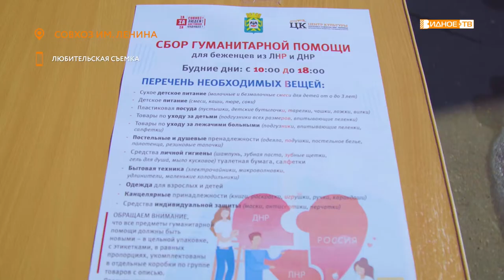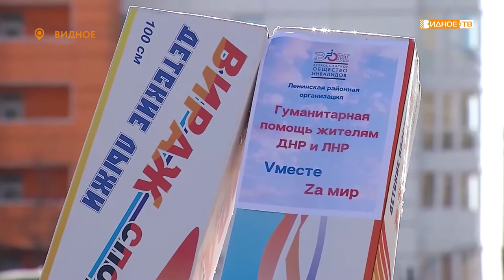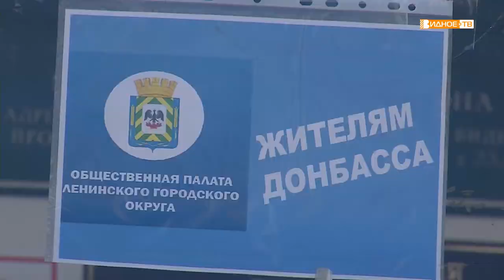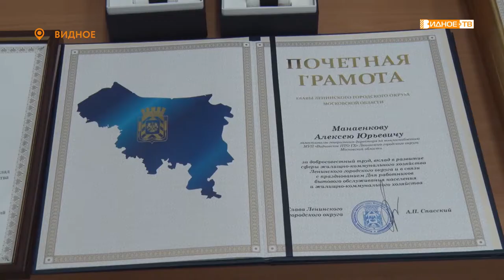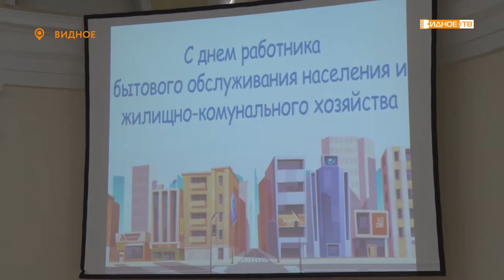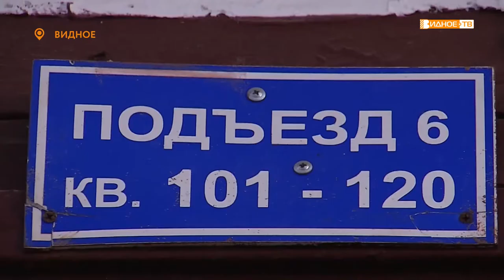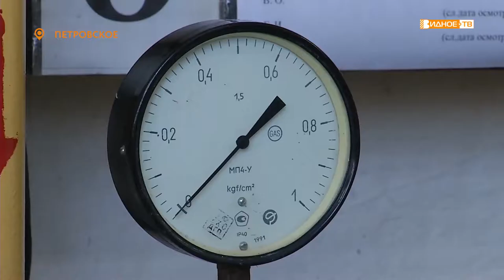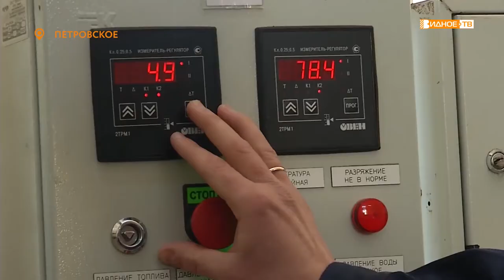Новости телеканала Видное-ТВ (21.03.2022 - понедельник)